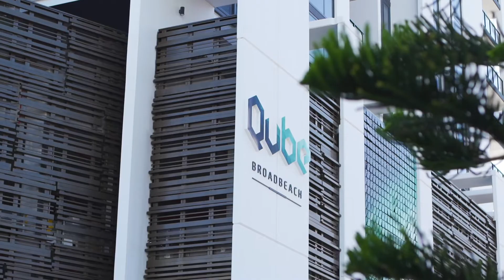196/31 Queensland Avenue, Broadbeach